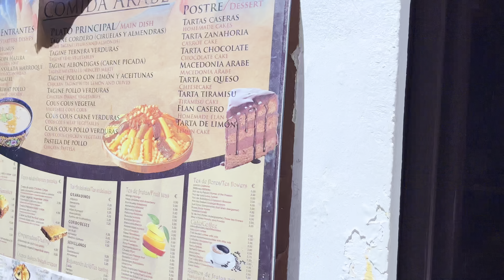Enchanting Streets of Granada, Spain: A Walking Tour Through Andalusia's Jewel in 4K-HDR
Welcome to Granada, a city of stunning beauty and rich history. Located in the heart of Andalusia, Granada is known for its unique blend of Moorish and Spanish architecture, vibrant culture, and delicious cuisine. In this walking tour, we'll take you on a journey through the enchanting streets of Granada, exploring its hidden corners, colorful neighborhoods, and charming landmarks. Join us as we begin our walking tour at the lively Calle Calderería Nueva, also known as "Little Morocco," where we'll immerse ourselves in the bustling atmosphere of this colorful street lined with shops selling Moroccan lamps, teas, and textiles. From here, we'll explore the enchanting streets in the center of Granada. As we walk through the city, we'll stop at local markets, cafes, and bars, where we'll see some of the best food and drinks that Granada has to offer. From tapas to churros, Granada's cuisine is a delicious blend of Spanish and Moorish flavors. With its beautiful architecture, lively streets, and friendly locals, Granada is a city that's sure to capture your heart. Join us on this walking tour through Andalusia's jewel, and discover the enchanting streets of Granada for yourself. Soak up the atmosphere of this captivating city. From the colorful street art to the beautiful gardens, Granada is a feast for the senses, and we're excited to share it all with you.

This video was filmed entirely in 4K-HDR 50FPS with high definition binaural sound. Recorded in July 2022 and the temperature was around 29 degrees Celsius.